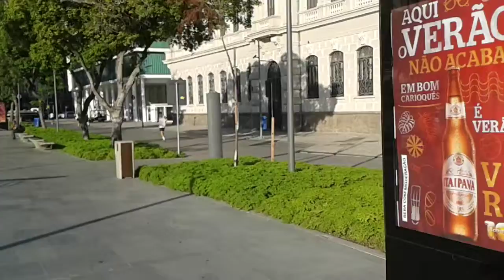Nova Praça Mauá - Lazer e Prática Esportiva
Com a revitalização da Praça Mauá, próxima ao centro do Rio de Janeiro, o carioca ganhou mais um espaço de lazer e prática esportiva.